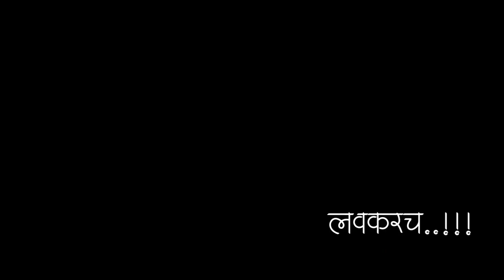RiRa Studios | Riya Raj | Short Film | Coming Soon